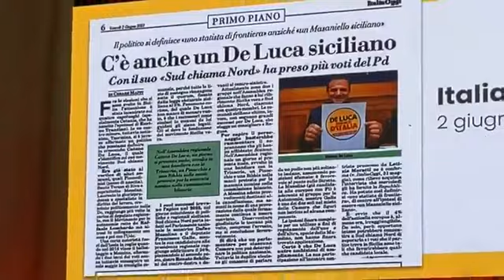Cateno De Luca - Il coraggio di essere sempre se stessi...senza se e senza ma! (03.06.23)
- Cateno De Luca - Il coraggio di essere sempre se stessi...senza se e senza ma!
Eccomi al  TEDx Vibo Valentia a raccontare la mia esperienza di vita.  (03.06.23)